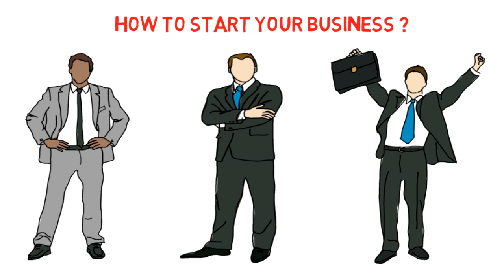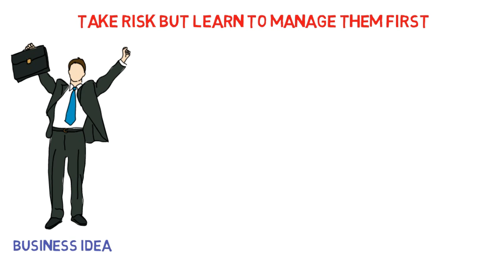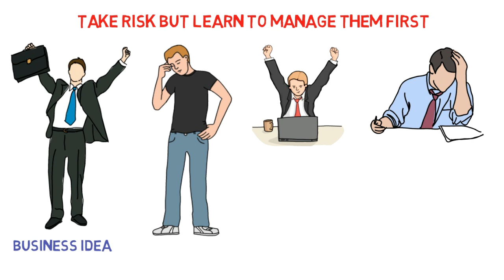बिझनेस ची सुरुवात कशी करायची । नवीन बिझनेस ची सुरुवात | How To Start Business